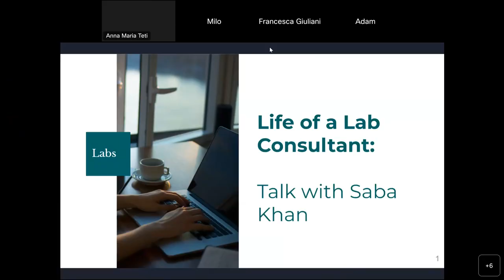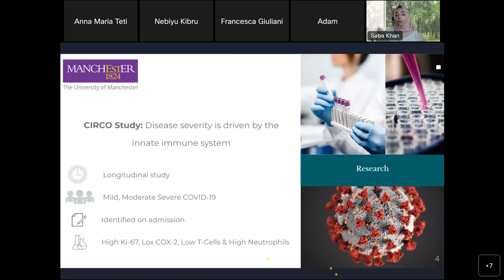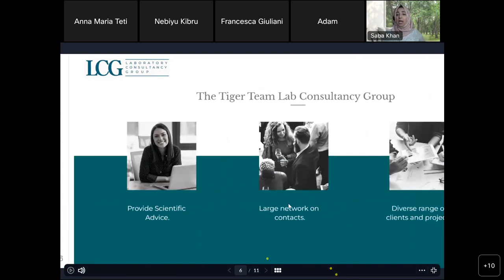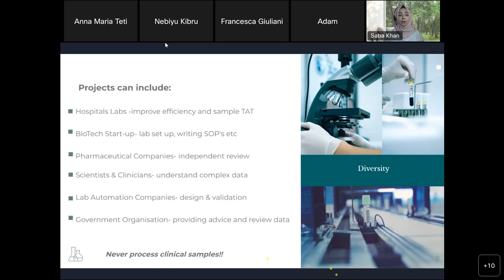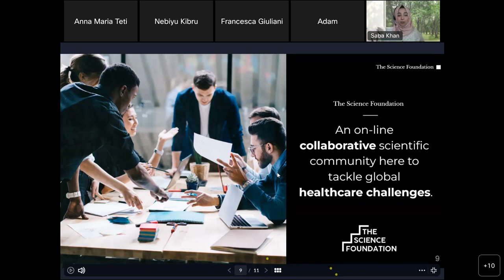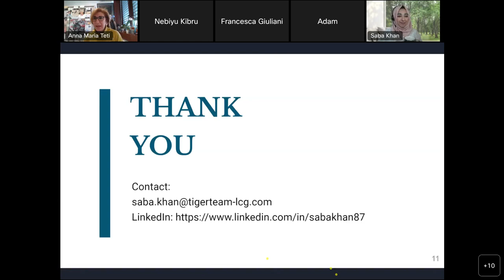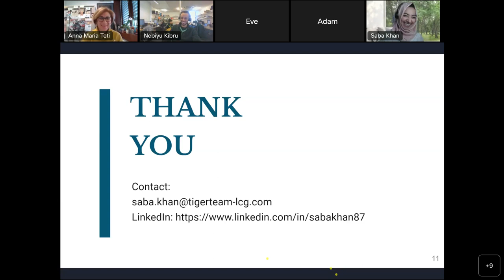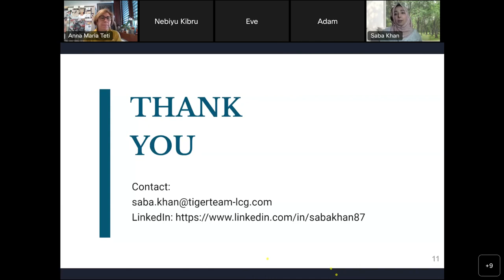Life of a Laboratory Consultant: Talk with Saba Khan - presented by Dr. Saba Khan, Director | Tiger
The role of a laboratory consultant is to provide scientific advice and expertise to accelerate your research. At Tiger Team Lab Consultancy Group, our vibrant team of scientists are passionate about making a positive impact on the biomedical field and healthcare system. Providing guidance with lab automation, reviewing scientific data, on-site training and career advice. Our vision is to help the scientists of today transform the lives of people and create a better tomorrow’s world.